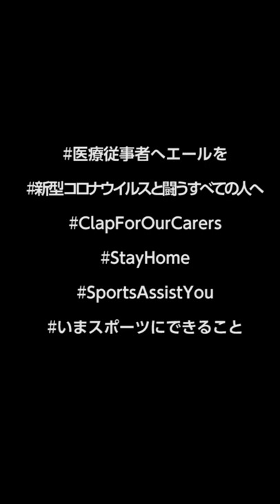ジュビロ磐田の大井健太郎選手よりコロナウイルスと戦う全ての人々へ感謝と応援メッセージ｜SportsAssistYou ～いま、スポーツにできること～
ジュビロ磐田の大井健太郎選手からメッセージが届きました。

Sports assist you～いま、スポーツにできること～
新型コロナウイルスの感染拡大を防ぐため自宅で待機されている皆さまに、ひとりでも、また室内でも取り組むことで健康の維持、促進につながるコンテンツなどをを提供します。